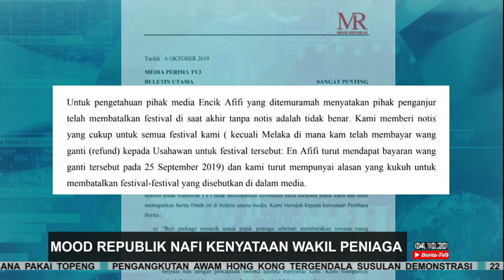Mood Republik Nafi Kenyataan Wakil Peniaga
Penganjur menyatakan pihaknya tidak membatalkan festival di saat-saat akhir tanpa notis, seperti yang didakwa.